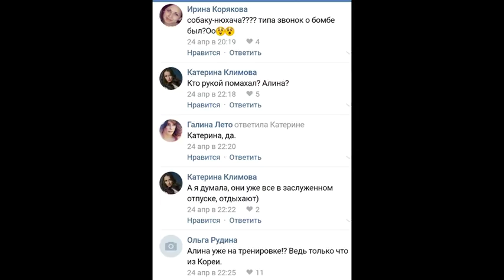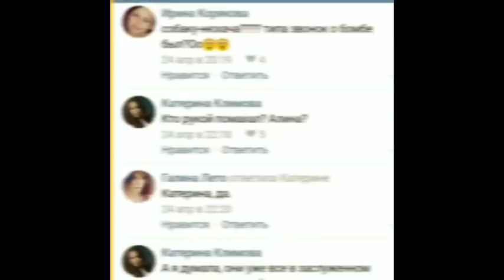АЛИНА ЗАГИТОВА ПРИСТУПИЛА К ТРЕНИРОВКАМ. ALINA ZAGITOVA PARTICIPATES IN THE TRAINING SESSION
Алина Загитова Олимпийская Чемпионка, вернулась с Южного Корее и преступила к тренировкам.